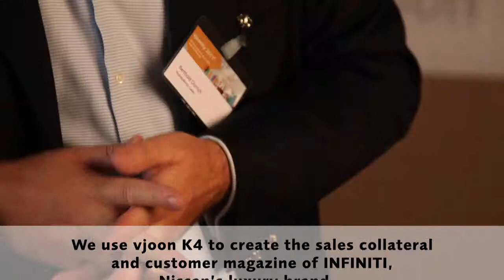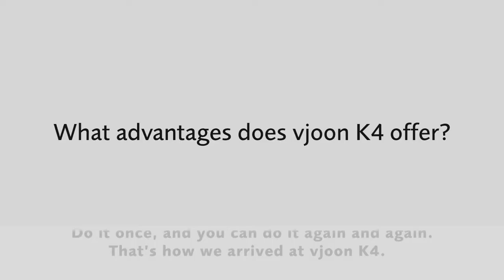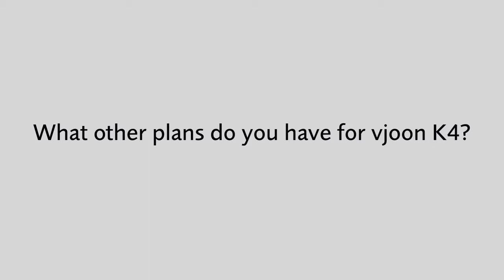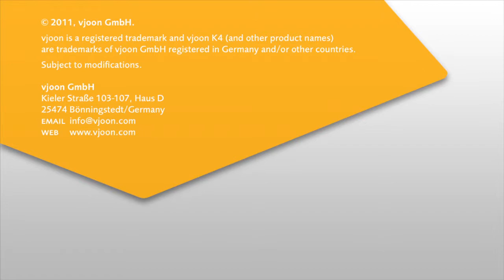köckritzdörrich: Interview with Berthold Dörrich (German with engl. subtitles)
Berthold Dörrich, Managing Director at köckritzdörrich GmbH communication agency talking about the work with vjoon K4 with a focus on a large client base business case. I.E. he creates the product literature for INFINITI -- the Japanese car manufacturer Nissan's premium car brand -- in 19 local versions written in 14 different languages. The agency also uses the Cross-Media Publishing Platform for other projects.